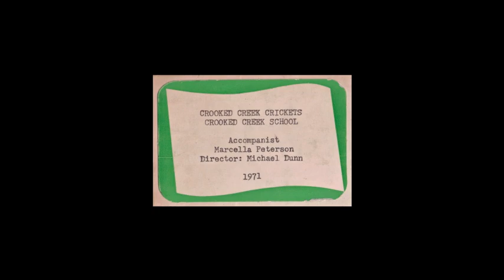The Crooked Creek Crickets in Concert - Side 1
A 1971 album recorded by the chorus of Crooked Creek school in Indianapolis, Indiana.  Michael J. Dunn was the director, and Marcella Peterson was the accompanist.

The songs on this side of the LP are:

1. Crooked Creek Cricket Song
2. Man of La Mancha
3. On a Clear Day
4. Honor to Sheridan
5. The Life of the Party
6. Flash, Bang Wallop